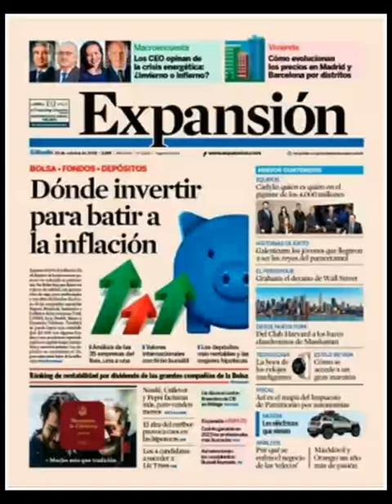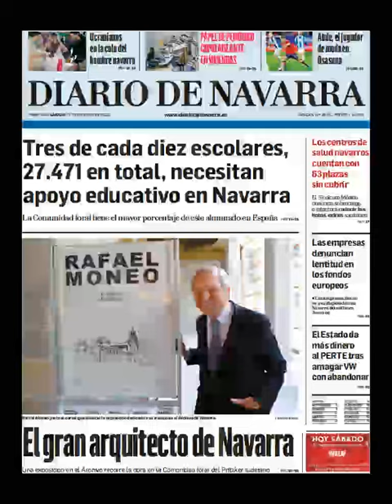Noticias Sábado 22 Octubre 2022 Principales Titulares Portada Diarios Periódicos España Spain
Principales Titulares de Noticias en Portadas Diarios Periódicos Españoles del Sábado 22 de Octubre de 2022 ¿Que le Parecio este día?